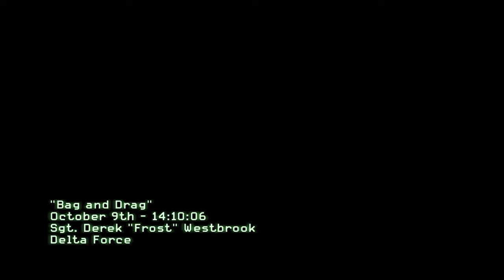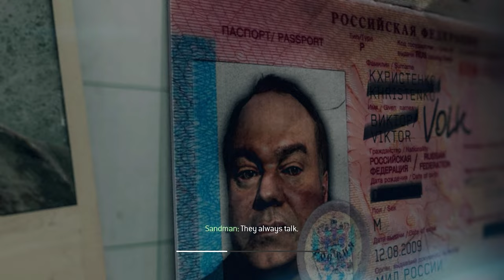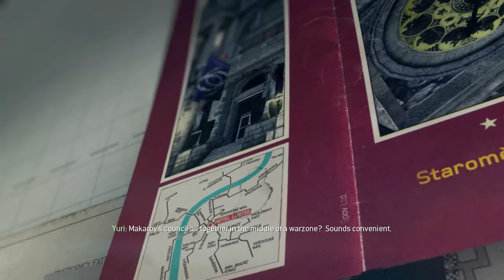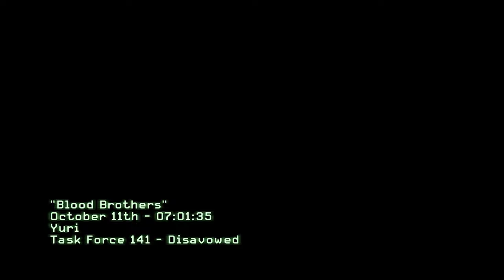Call Of Duty Modern Warfare 3 Campaign Gameplay | Part 3 | Copyright Free Gameplay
Call Of Duty Modern Warfare 3 campaign gameplay by BIGLLAMA (PC)

bigllama
Call Of Duty Modern Warfare 3 gameplay by bigllama
call of duty bigllama
Call Of Duty Modern Warfare 3 copyright free gameplay
Call Of Duty Modern Warfare 3 free to use gameplay
no copyright
Call Of Duty Modern Warfare 3 free to use
copyright free
Call Of Duty Modern Warfare 3